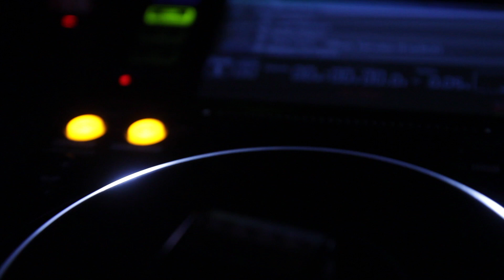PEVŠ party - A Star Is Bored - aftermovie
Na PEVŠáckej novembrovej party nikto nesedel v kúte. Trblietky, svetielká, zábava, výborné jedlo a hudba v podaní výborných DJov rozprúdila krv každému, kto prišiel.
Pozri si aftermovie z KC Dunaj a našej A Star Is Bored Party.
Hrali nám Talkshow DJs a DJ Miži.

Video by: Chris Marušák, Viktor Kamenický